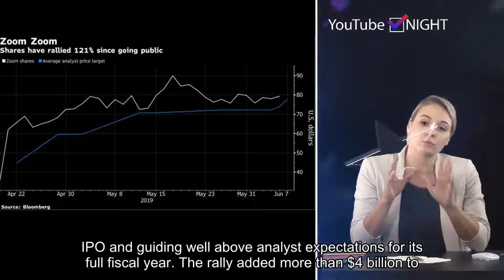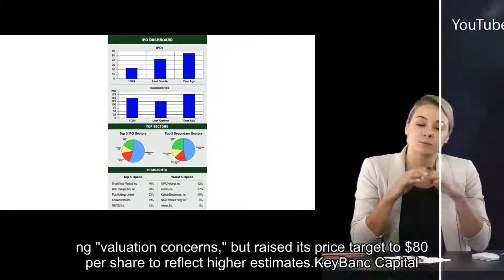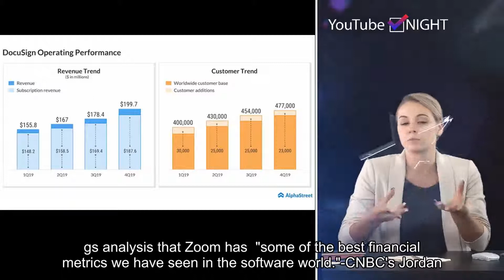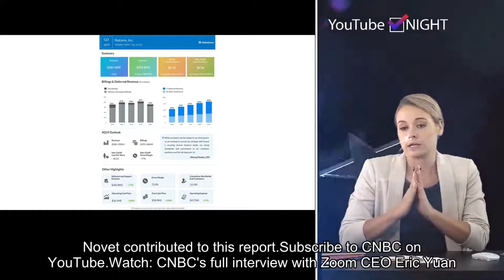Zoom soars past revenue, guidance estimates in first report since IPO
Please follow our twitter and get the latest hot news in future.Zoom soared more than 21% Friday after beating revenue estimates in its first quarterly earnings report since its IPO and guiding well above analyst expectations for its full fiscal year. The rally added more than $4 billion to its market cap, which now tops $24 billion.Zoom reported revenue of $122.0 million for its first quarter of 2020, while analysts were expecting $111.7 million, according to Refintiv. It guided earnings per share of 2 cents to 3 cents for the full fiscal year, excluding certain items, with revenue between $535 million and $540 million. Analysts had been expecting a loss of 3 cents per share, excluding certain items, and revenue of $520.3 million, according to Refinitiv. Zoom reported 3 cents per share in earnings for the first quarter, excluding certain items. CNBC does not compare earnings against estimates for the first quarter report after an IPO. "Crank those models up," Stifel analysts wrote in a note following the report, saying Zoom's high guidance "reflects strong ongoing momentum for the business, while continuing to take a very conservative approach around the recent launch of Zoom Phone by not including any material impact for the year in the outlook." The firm has a hold rating on the stock, reflecting "valuation concerns," but raised its price target to $80 per share to reflect higher estimates.KeyBanc Capital Markets maintained a sector weight rating on the stock, saying it believes shares are fully valued. The firm raised its revenue estimates for the full fiscal year and placed a price target of $79.43 on the stock. "Bulls will point to both record customer adds as well as strong [Average Revenue Per User] ARPU expansion (6% y/y to $8.93K) to show that Zoom is becoming increasingly relevant to both new and existing customers," KeyBanc analysts wrote in a note following the report. "Bears will point to the slowing existing customer expansion (36% vs. 56% in FY19) and argue the installed base spend is reaching saturation if Zoom Phone doesn't ramp."Analysts still seem dazzled by Zoom's metrics. The company stood out from the rest of its tech IPO class in achieving profitability before going public in April. That helped the stock soar 72% on its first day of trading.JMP analysts raved in their post-earnings analysis that Zoom has "some of the best financial metrics we have seen in the software world."-CNBC's Jordan Novet contributed to this report.Subscribe to CNBC on YouTube.Watch: CNBC's full interview with Zoom CEO Eric Yuan